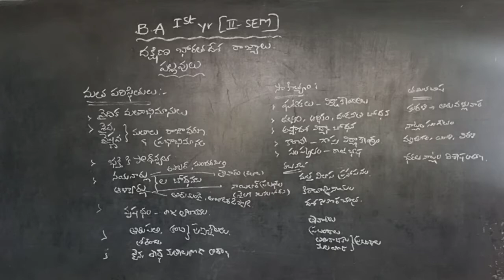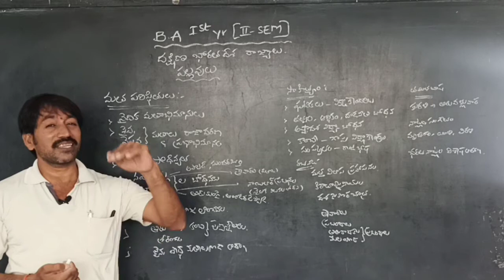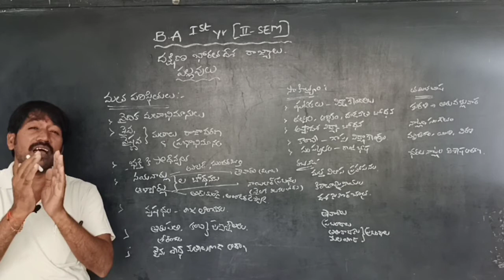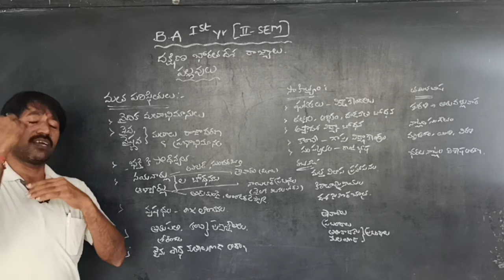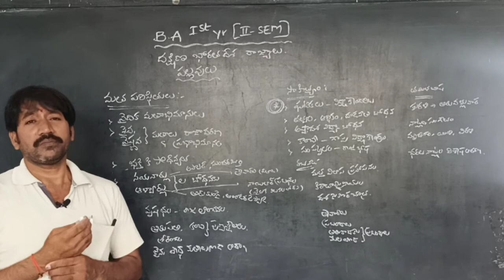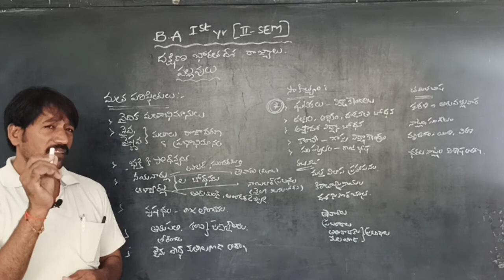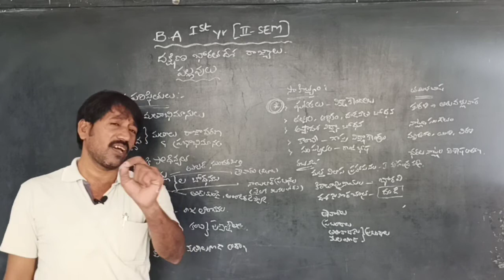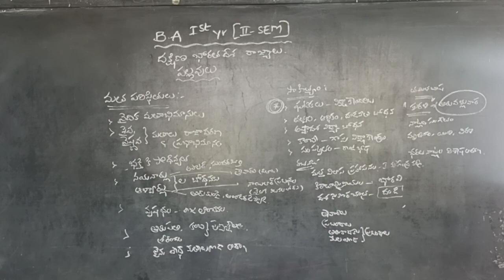BA 1st year (2nd SEM) UNIT-1:SOUTH INDIAN KINGDOMS TOPIC-RELEGION & LITERATURE OF PALLAVAS